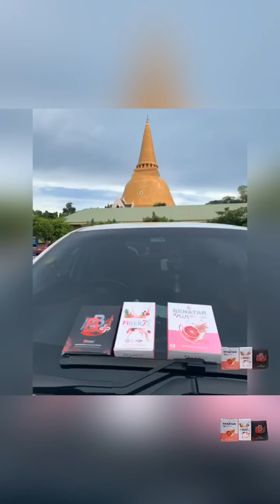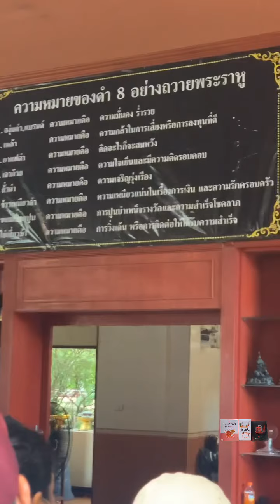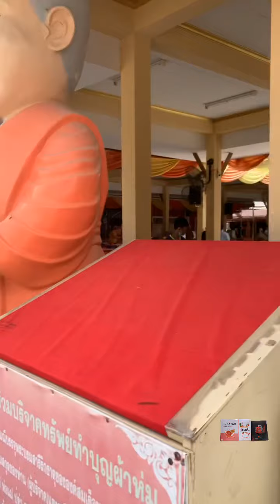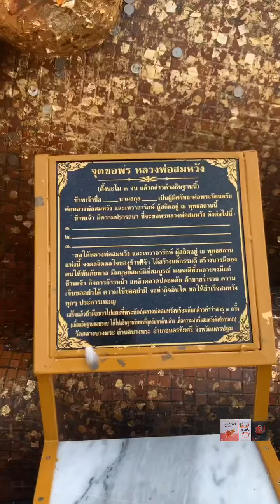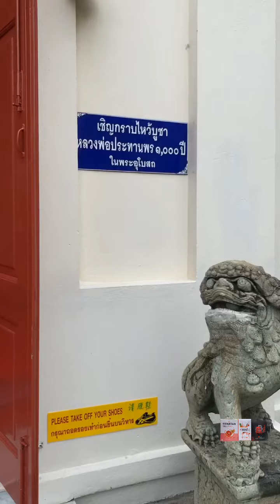Follow Mee Ep.02 ขับเดี่ยว พาเที่ยวนครปฐม...ไหว้พระ 3 วัด ใน 1 วัน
กลับมารอบนี้ อิพี่หมีโดนัท พาไหว้สิ่งศักดิ์สิทธิ์เมืองนครปฐมจ้าาาาา ... อันสืบเนื่องมาจาก วันพระราหูย้ายราศี!!!

ตามไหด์หมีโดนัทไปเที่ยวกันน้าาาาาา